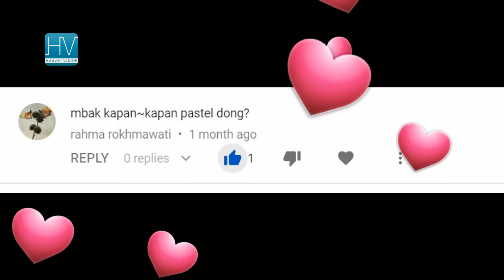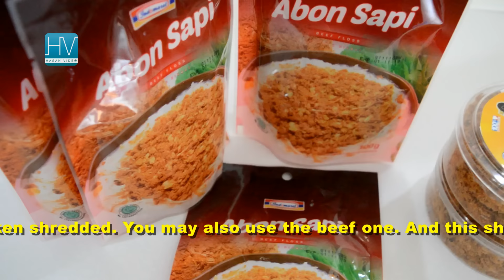PASTEL KERING ISI ABON | Kriuk Renyah Tahan 2 Bulan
Ceritanya kapan hari itu mau ada pengajian mingguan di rumah tapi acaranya mepet dengan jalan-jalan keluarga ke luar kota, jadinya sengaja jauh-jauh hari saya bikin beberapa jenis camilan kering yang awet buat stock dengan begitu persiapan pengajiannya bisa lebih santai sedikit.
Kebetulan juga pas ada adek juga yang lagi liburan di rumah jadi ada yang bantuin, akhirnya salah satu pilihan saya jatuh ke pastel kering. Kami bikin 3 kg pastel untuk mengisi 70 kotak. Biar gak tepar, bikinnya nyicil ya hehe, satu hari bikin 1 kg, di hari berikutnya bikin 2 kg. Ternyata jadinya melimpah, hasilnya renyah mantap dan isiannya juga full Abon ya jadi gak rugi deh kalau bikin sendiri pastinya bisa kita sesuaikan dengan selera pribadi.
Bikin 3 kg Pastel isiannya habis 1 kg Abon ya...
Yang ini hasilnya kesat gak yang berminyak, kriuk dan gak alot, yang terpenting diikuti tips dan triknya insyaAlloh berhasil. Selamat Mencoba.

PASTEL KERING ISI ABON

500 gram tepung terigu protein rendah
2 butir telur
100 gram butter/margarin, lelehkan
110 ml air matang [Kurang lebih]
1 sdt garam
1 sdt kaldu bubuk
Bahan Isian:
Abon sapi atau ayam

CRUNCHY FRIED PASTRY filled with shredded Chicken

500 gr  of low protein flour
2 eggs
100 gr  of melted butter/margarine
110 ml of boiled water [More or less]
1 tsp salt
1 teaspoon of powdered broth
FOR FILLING:
Shredded beef or chicken